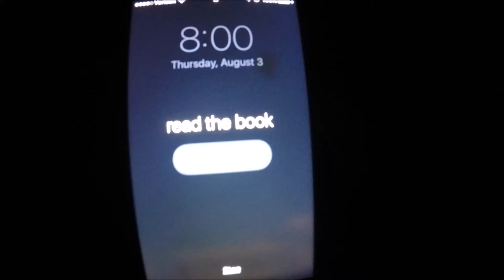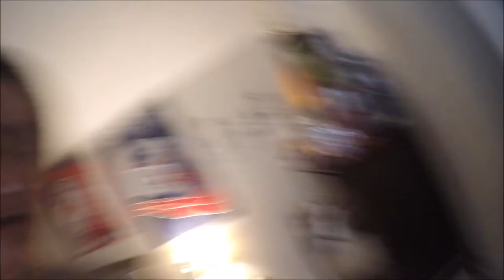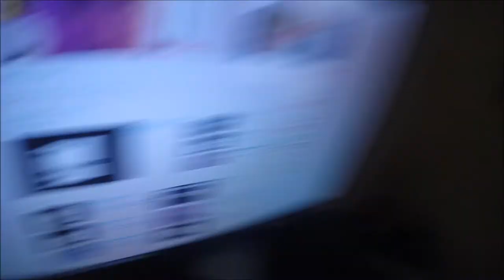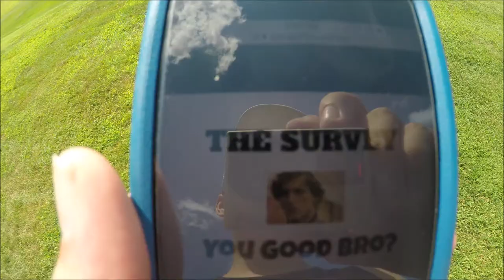Vlog #7 thank you.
I can't say thank you to you guys enough. Over the past two weeks, my channel has just kept on growing and growing! All I can say is thank you and just know that none of this can happen without you guys! So, back to the Vlog. Today's Vlog is a very relaxing short Vlog. Tomorrow the basketball one v.s. one against Cooper will be up. But yeah guys! Thanks again for all the support, and on that note I will talk to YOU guys later...

BYE!!

P.S. I picked the name for the fan base and it is the Fluffers. So welcome to the channel Fluffers!